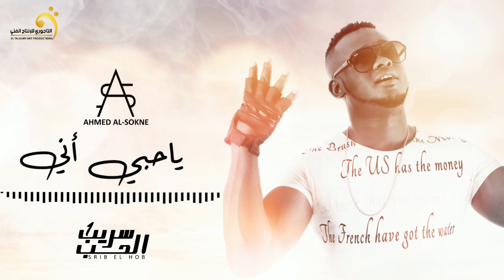Ahmed Al-Sokne - Ya Hobi Any أحمد السوكني - ياحبي أنا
غناء: الفنان أحمد السوكني
هندسة صوت: منصور بن خامسة
إنتاج: شركة التاجوري للإنتاج والتوزيع الفني
BLU MEDIA :توزيع ديجيتال